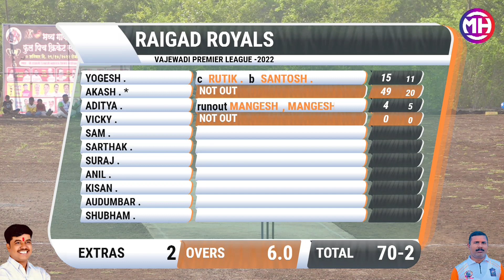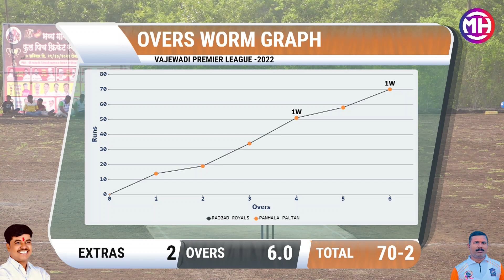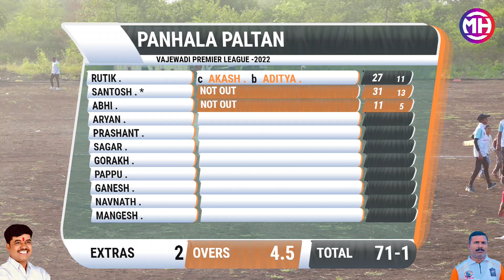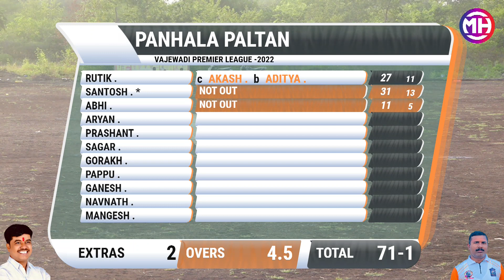वाजेवाडी प्रीमियर लीग 2022 | QUALIFIER 2 | पन्हाळा फलटण वि. रायगड रॉयल्स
QUALIFIER 2 | पन्हाळा फलटण वि. रायगड रॉयल्स @MH14LIVESTUDIOS

आम्ही एम एच १४ लाइव्ह स्टुडियोज विविध प्लॅटफॉर्मवर जसे की फेसबुक, यूट्यूब,झूम, इन्स्टाग्राम, गूगलमीट इ. वर थेट प्रवाह सेवा प्रदान करतो.

Copyright desclaimer!  | do NOT owen this song / lyrics nor the image futured in the video . Support the artist/s by purchasing their single /album.